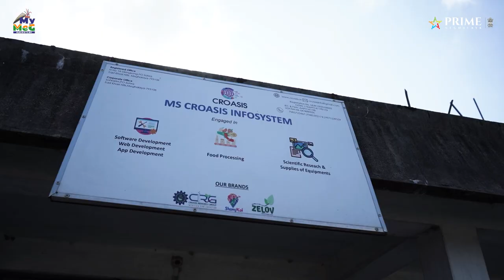Pyntngenlang Khongsit, CROASIS- Sohra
Pyntngenlang Khongsit, President cum Head of Operations, CROASIS

“For less privileged people like me coming from humble village families, if I can do it then so can you. Start small and slowly you will reach to the top” stated Pyntngen as he shares his story as an entrepreneur while encouraging others to persevere and work hard.

Pyntngen and his team are into Food processing business, with a vision to be able to promote and export their products firstly in the state of Meghalaya as well as outside. And a mission to be able to provide employment opportunities to the youths of the State.

CROASIS, one of the Top 25 startup selected at the Chief Minister’s E-Championship Challenge 3.0 is currently undergoing incubation at PRIME Startup Hub.